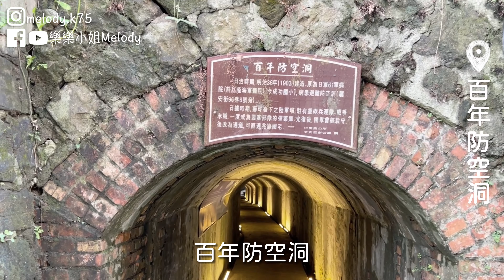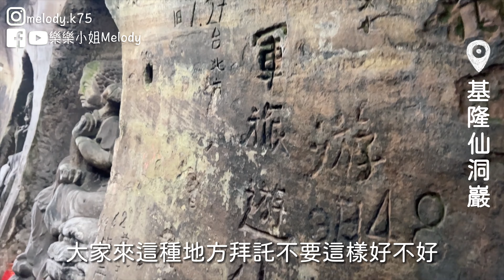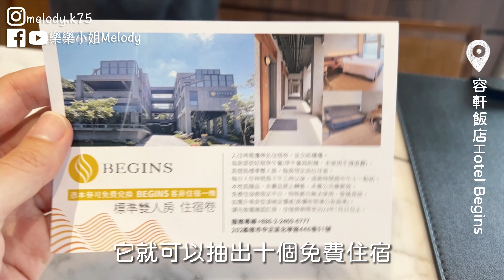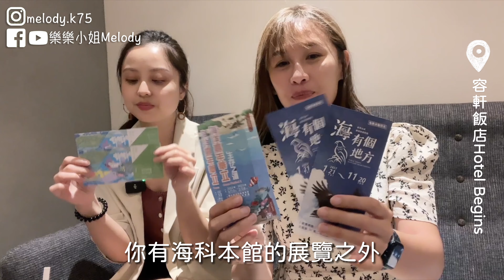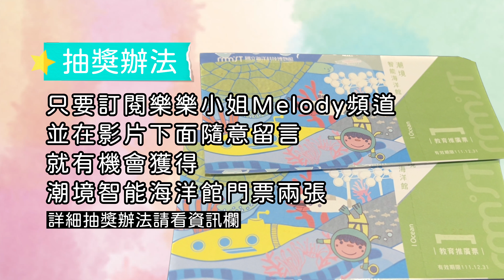2022基隆十一個網美景點，入住最新容軒飯店Hotel Begins｜KeelungAttractions｜樂樂小姐Melody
❝❝抽獎辦法❝❝
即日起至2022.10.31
就可以有機會獲得基隆智能海洋館門票兩張（有效期限至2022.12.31）
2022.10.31晚上19:00公布中獎名單，會在得獎者的留言下回覆唷！

❝❝遊記小心情❝❝
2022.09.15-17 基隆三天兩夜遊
最喜歡跟閨蜜一起旅行
路途上說甘話絕對比旅程還要來得精彩😂
明明是旅遊影片，最後活生生上演搞笑片

基隆真的是很美的地方
要山有山，要海有海，要故事也有故事

❝❝影片時間軸❝❝
00:00 開場
00:49 基隆百年防空洞
02:06 基隆舒淇天橋
02:39 基隆舊火車站第一月台
03:25 基隆地標景觀台
04:09 基隆燈塔
05:19 仙洞巖
07:50 佛手洞
10:02 基隆要塞司令部
10:58 Hotel Begins容軒飯店開箱
14:01 正濱漁港彩虹屋
14:33 八斗子秘境
15:27 結語
16:23 抽獎活動

Girl Pop